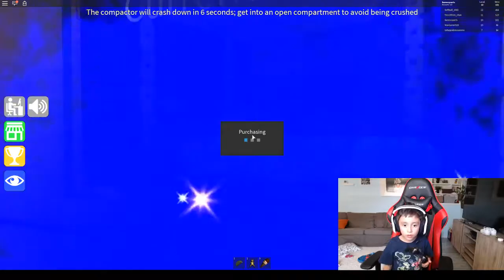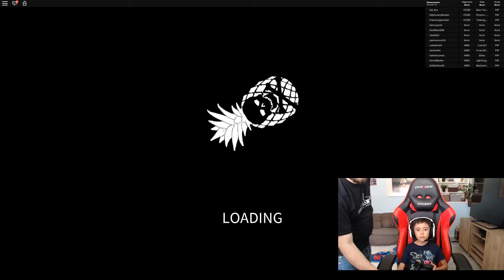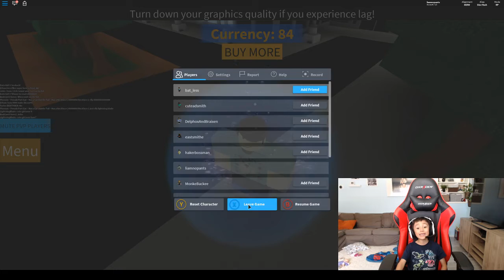Liam Live Stream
Streaming some Roblox today as a trial run